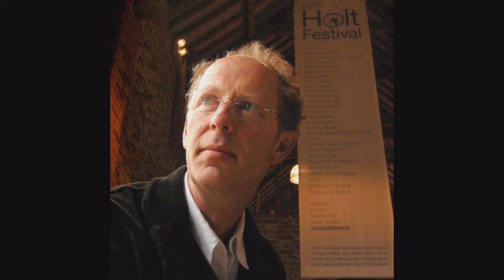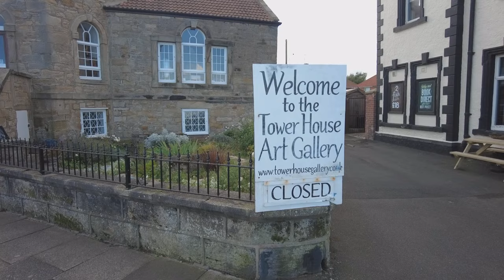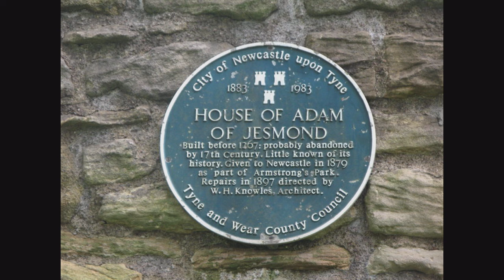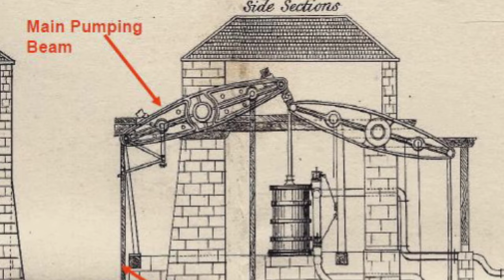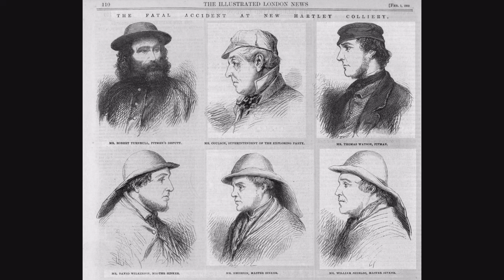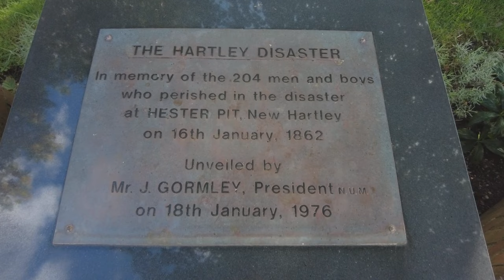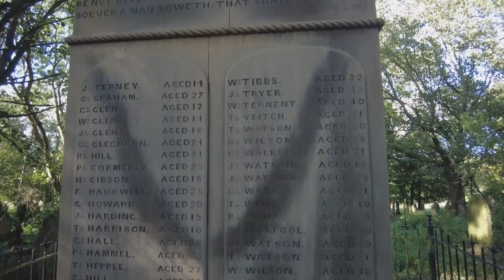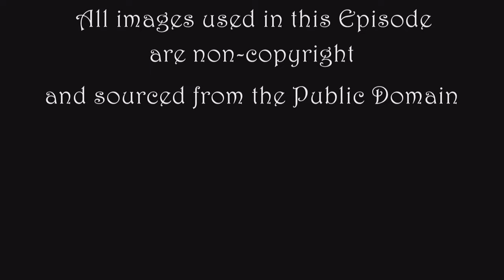The Durham, Tyne and Wear Coast Episode 1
In this first episode of a brand new series we look at the locations of Seaton Sluice and Old and New Hartley. We discover their history and witness some spectacular aerial views.
0.00 Intro
2.43 Seaton Sluice
4.40 The DeLavals
11.24 Industry
20.24 Drone views
27.08 Old Hartley
31.10 New Hartley
36.50 Blewstone
42.19 Drone views

Title Music: "The Tale of the Red Dragon" by Ragesound (Copy free Music Tunetank)

Main Score Music "Within Our Nature" and "A Kind of Hope" by Scott Buckley